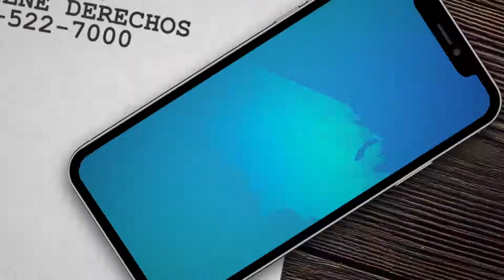Recibi deshabilidad temporal puedo tenr un caso